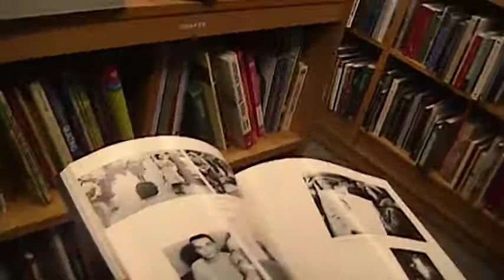Person Looking At An Art book Martin v DLAntz P14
Looking at an art book